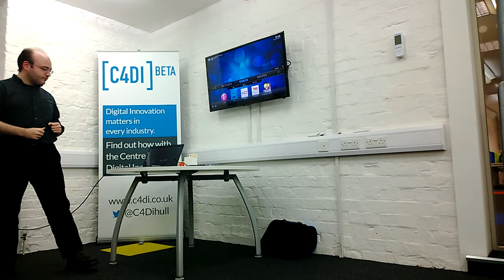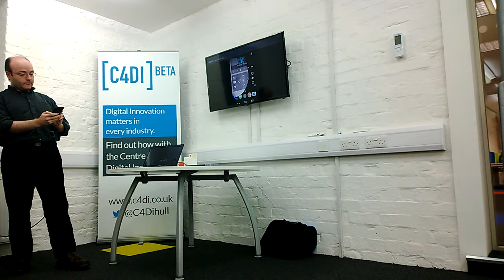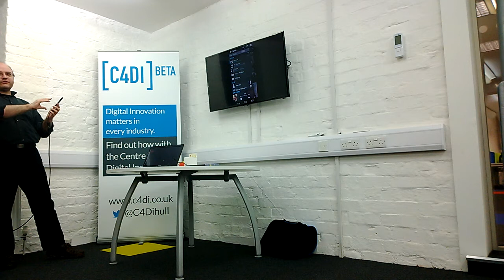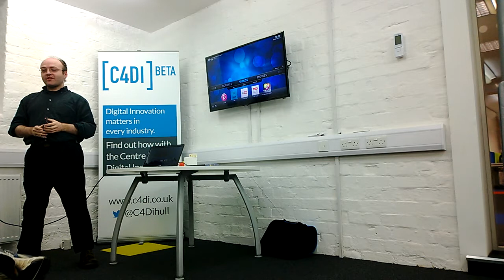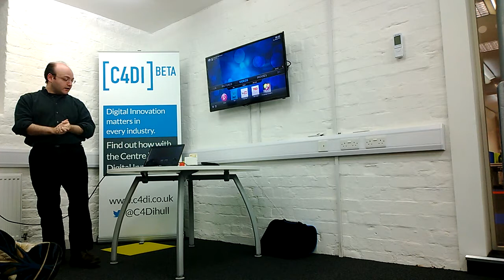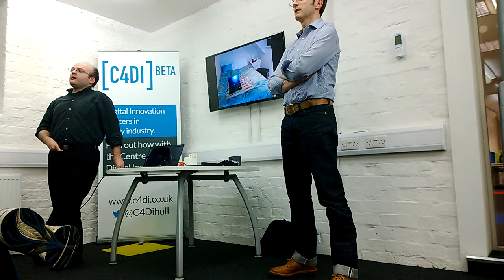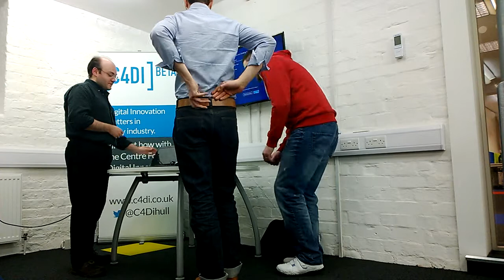You Really Should Be Using XBMC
This is a talk and live demo I gave at the center for digital innovation (C4Di) in Hull about XBMC home theatre PC software.